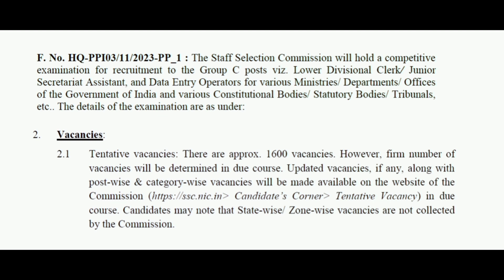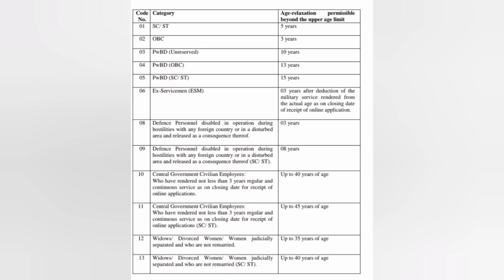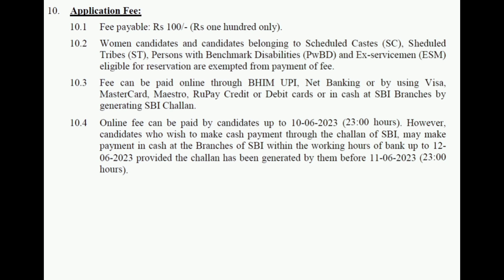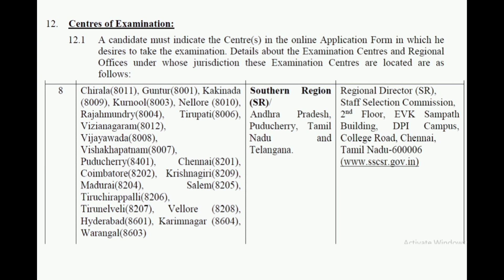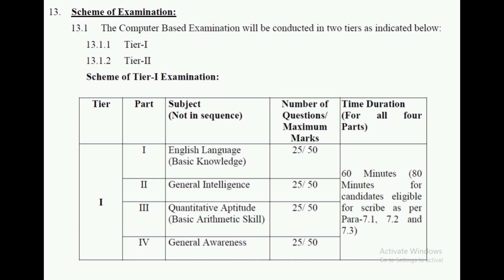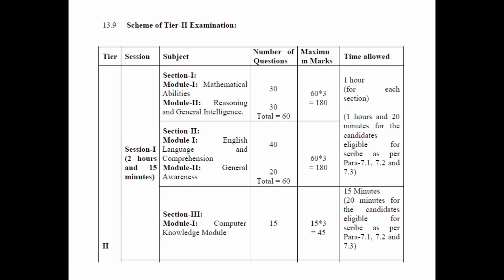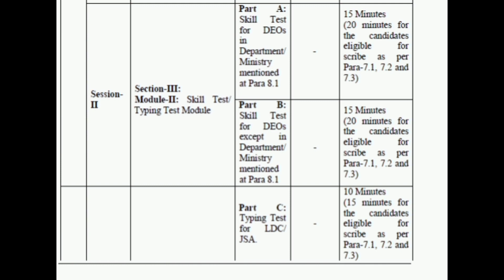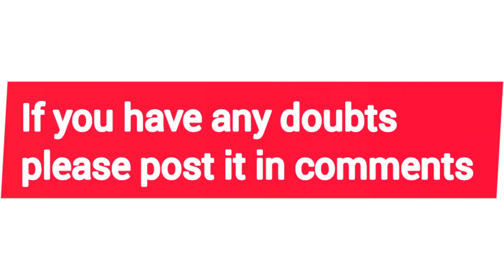Combined Higher secondary level examination|| SSC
CHSL Exam Details in Telugu